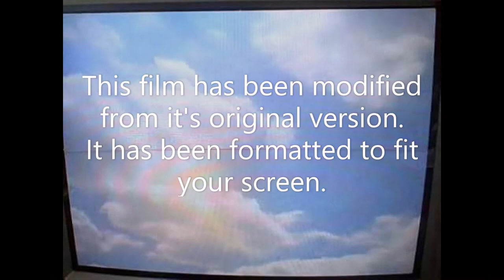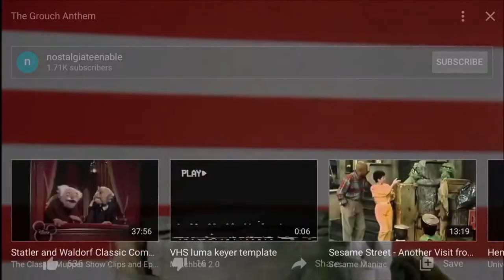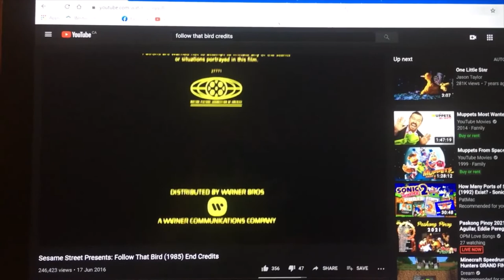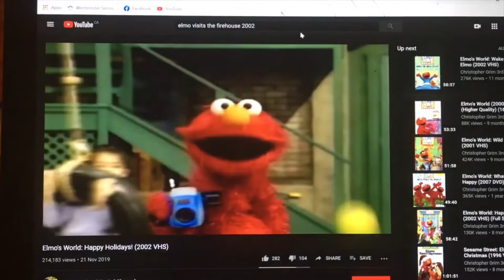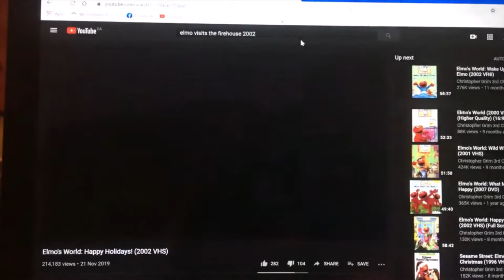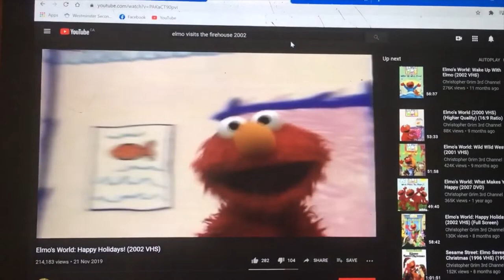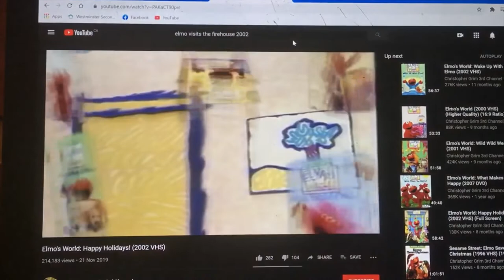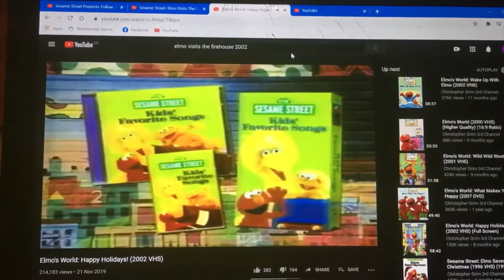(NOT FOR KIDS) Caleb Fooks Follow That Bird videos but I combined them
Tape distributor: Sony Wonder [Sesame Workshop/Warner Bros.]
This would basically be the regular fullscreen version of that widescreen VHS that I ACTUALLY made. I also added the "film has been modified" disclaimer because it would be weird not to have it.
Opening:
1. FBI Warning
2. Sony Wonder logo
3. Sesame Workshop logo
6. Start of film (with Grouch Anthem! :D)
Closing:
1. Last few seconds of end credits
2. Copyright screen
3. Sesame Street website promo
4. Look For These Great Products From Sesame Street bumper
5. Kids Favourite Songs 2 trailer
6.  Elmo’s World: Wild Wild West trailer
7. Elmo’s Magic Cookbook trailer
8. Elmo’s Musical Adventure trailer
9. Elmo’s World trailer
10. Kids Favorite Songs trailer
11. Sony Wonder Wherever Children’s Videos, CD’s Cassettes & Book & Tape Sets Are Sold bumper
NOT FOR KIDS LOL